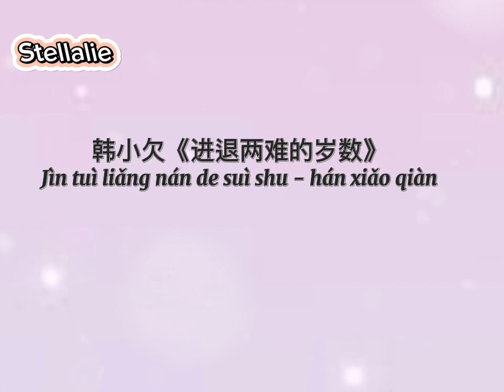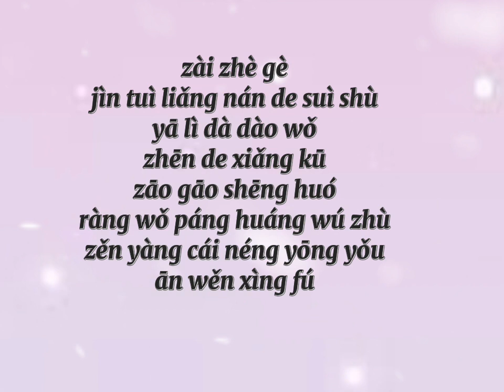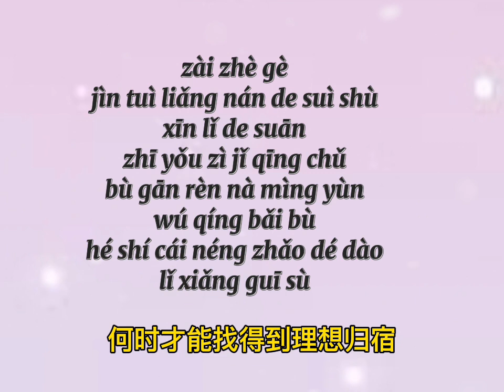韩小欠《进退两难的岁数》Jìn tuì liǎng nán de suì shu - hán xiǎo qiàn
韩小欠《进退两难的岁数》
Jìn tuì liǎng nán de suì shu - hán xiǎo qiàn